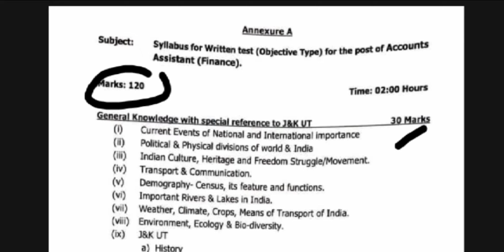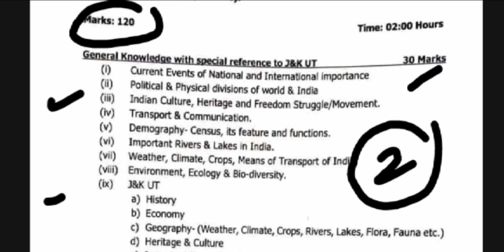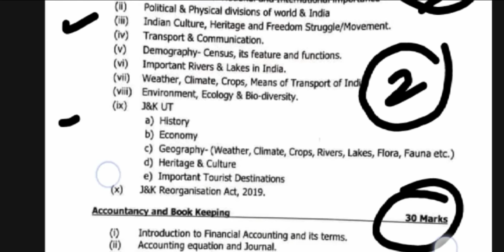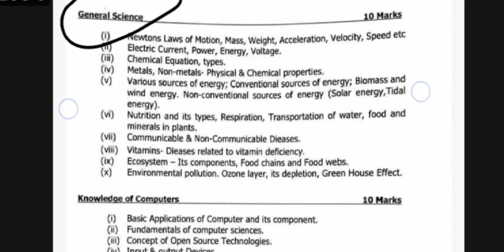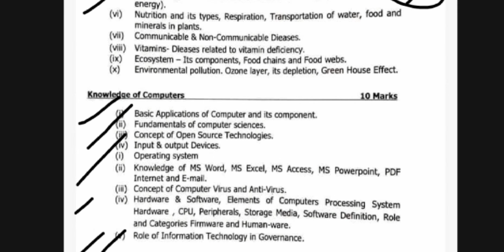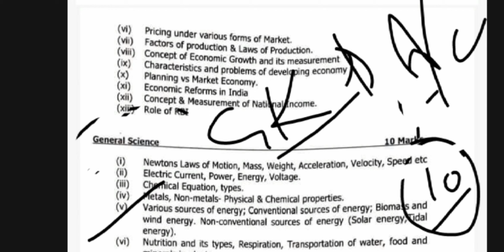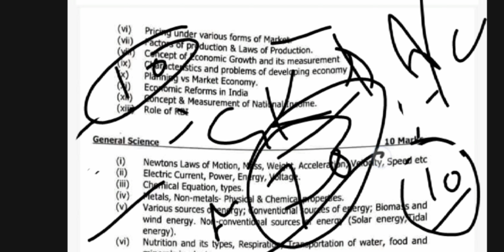30 days strategy for jkssbfinanceaccountassistant@simpleandsmartstudy2843